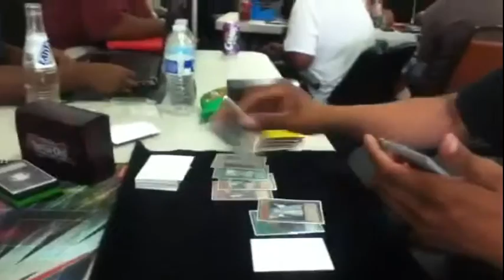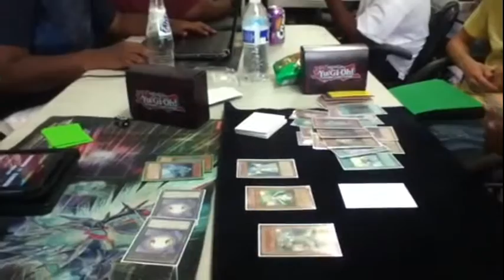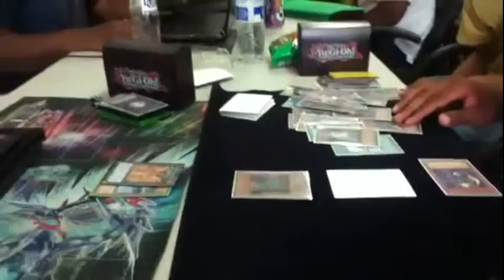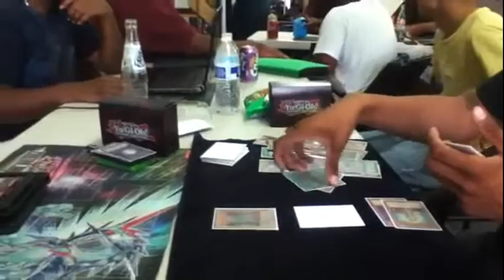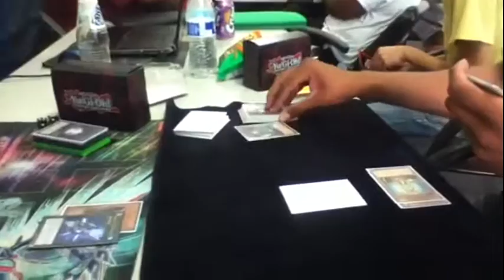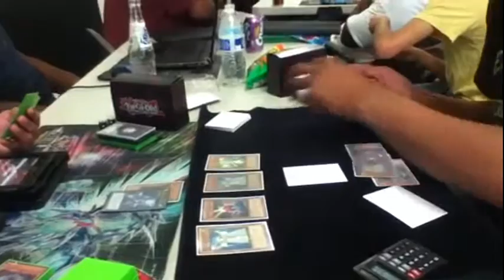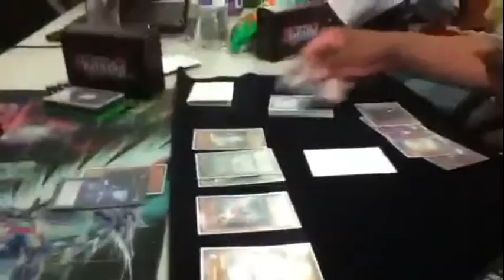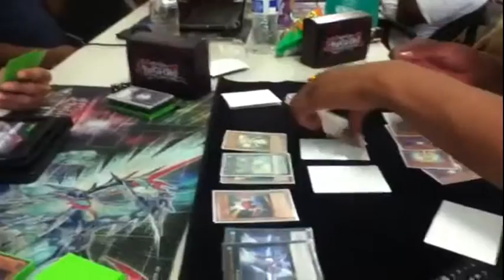Yu-gi-oh! Photon vs lightsworm